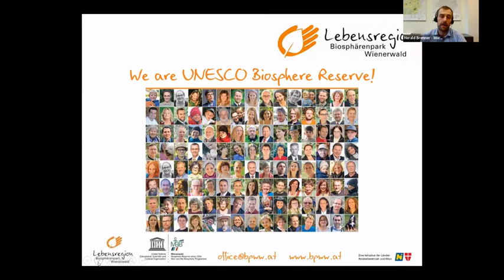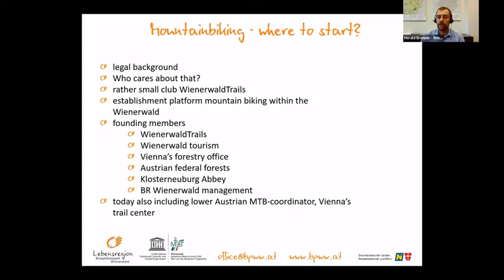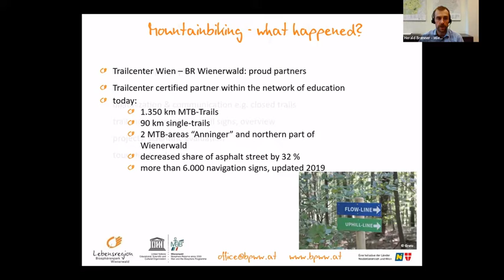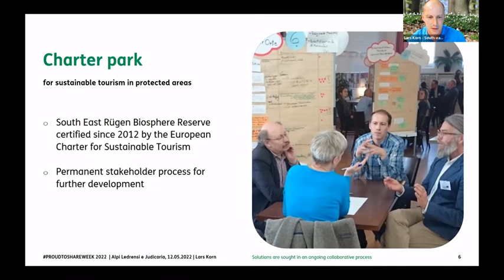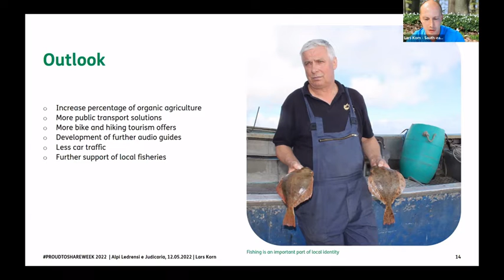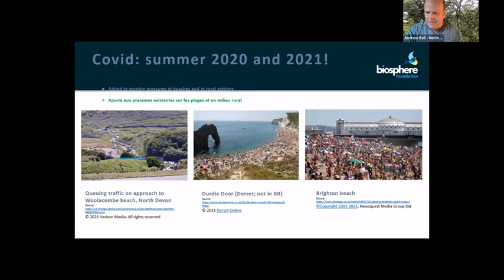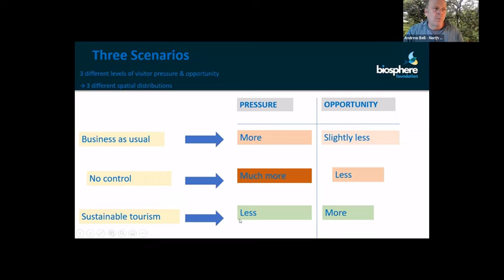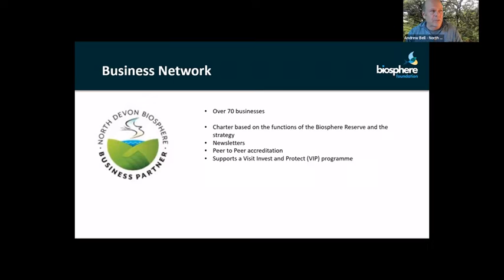Tourist carrying capacity: managing the needs while guaranteeing the conservation of habitats